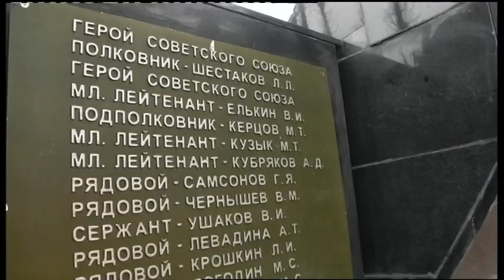25.03.2019. Новини. 17:00